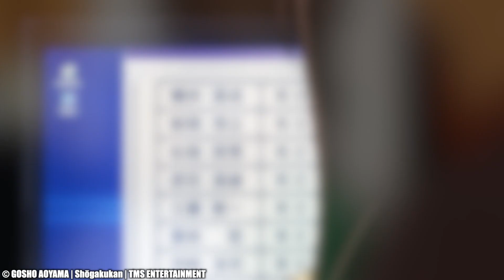[SPOILER 1071!] RUM tritt in ERSCHEINUNG!!💥 + THEORIEN zu KAPITEL 1072! // DETEKTIV CONAN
Heute hab ich die Spoiler zu Kapitel 1071 für euch am Start.
Was hier für das finale Kapitel des Falles aufgebaut wird ist unfassbar!! Uns erwartet ein absolutes Schlüsselkapitel im Rum Arc!!

➡️ Inhalt:
0:00 SPOILER 1071
2:09 THEORIEN zu KAPITEL 1072
6:58 FAZIT zur 1072 THEORIE

Wichtiger Hinweis!
• Alle Rechte der gezeigten Bilder und der Musik gehören nicht mir!